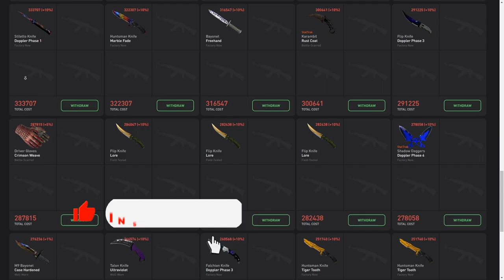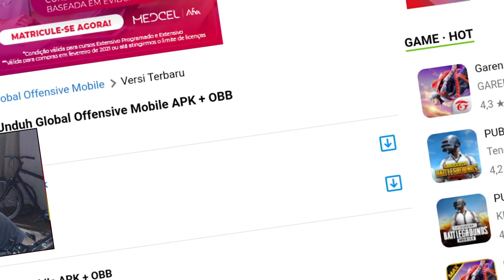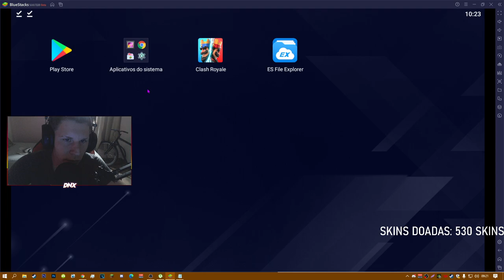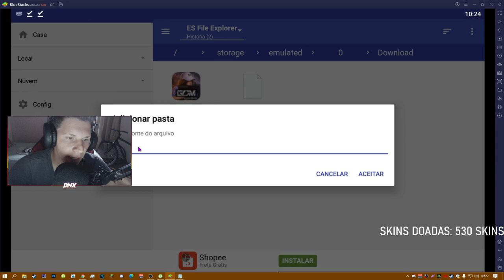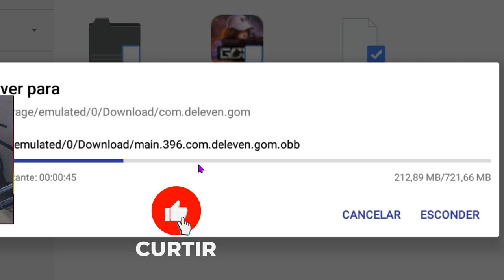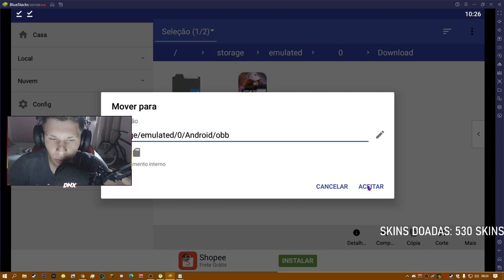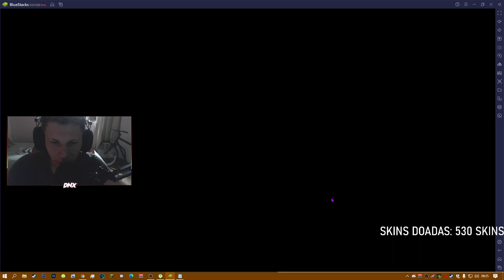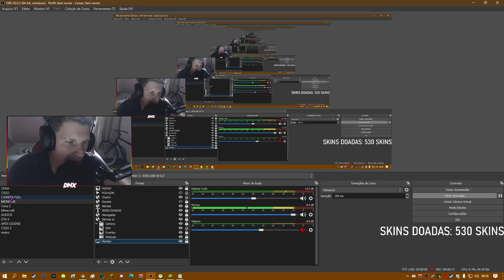SAIUU! 😮 O NOVO CS:GO MOBILE ! COMO BAIXAR E INSTALAR DE GRAÇA !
Acessórios:
Teclado: Reddragon Dark avenge MECANICO
Mouse: REDDRAGON M711 GAMING
Mousepad: TEM PUBG, 70CM
Fone e Microfone:  ARCANO BLACK
Monitor: LG IPS 75 HZ 5 MS

PC:
Water Cooler: =
Processador: AMD RYZER 5 2400G
Placa de Vídeo: PNY GEFORCE GTX 1660 OC 6GB
Placa mãe: AMD A320M-HD ASROCK
Memória: T VULCAM 16GB 2400MHZ (2x8)
SSD: AINDA NÃO TENHO
HD1: HD SEAGATE 1TB BARRACUDA
Gabinete: PICHAU GAMNING - MAGPIE ll
Fonte: PICHAU NIDUS 500 w

1280x1080 in 75 h